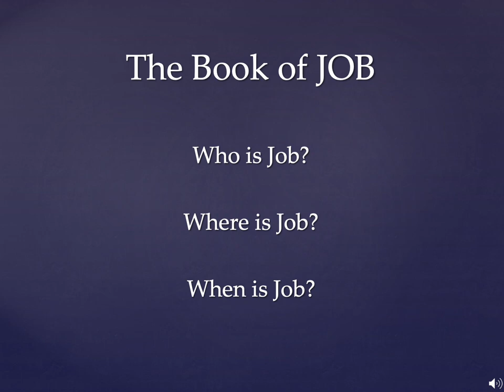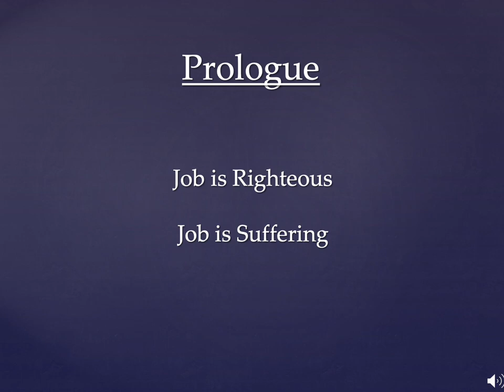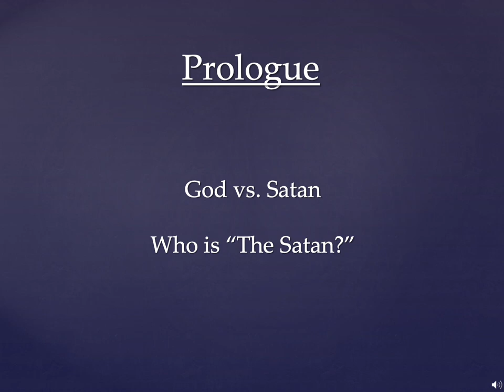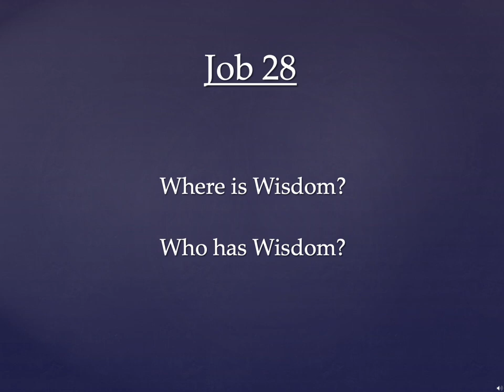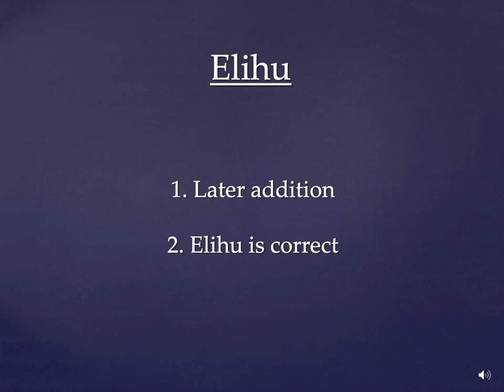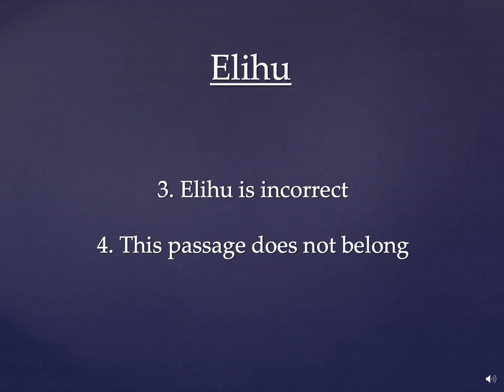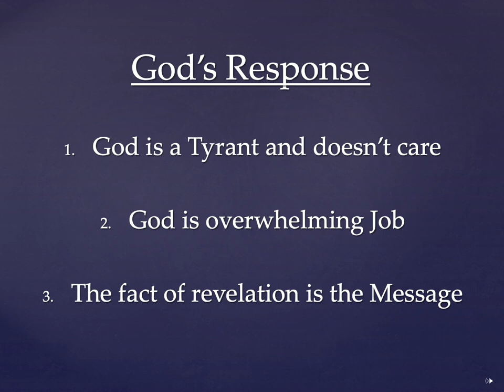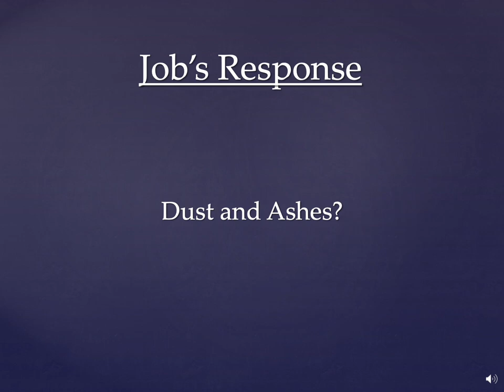Poets Lecture 1c: The Book of Job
This is the final third of the lecture for week one of Blue Ridge Institute class OT 512: Poets. More information at Brite-va.org.